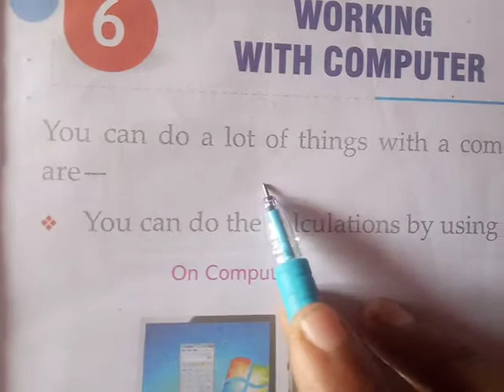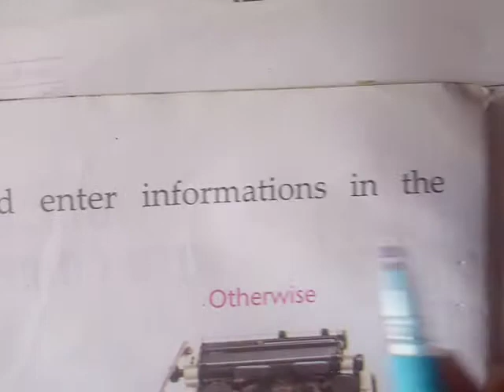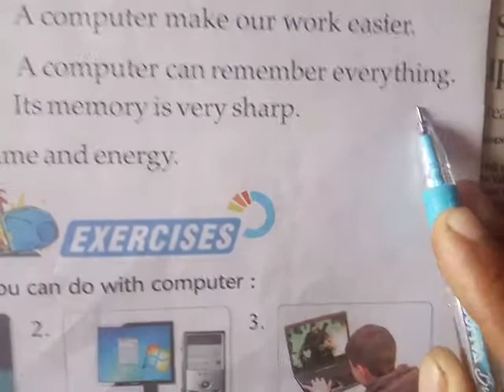class -1 , subject-computer, lesson -6, part-1